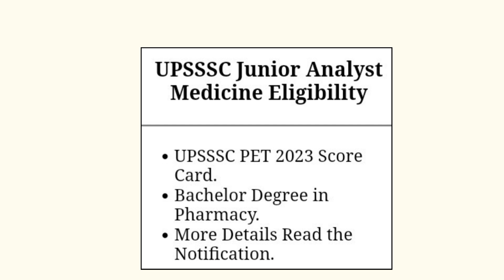UPSSSC यूपी जूनियर एनालिस्ट मेडिसिन (फार्मेसी) भर्ती 2024 | UPSSSC UP Recruitment 2024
UPSSSC यूपी जूनियर एनालिस्ट मेडिसिन (फार्मेसी) भर्ती 2024|UPSSSC UP Junior Analyst Medicine (Pharmacy) Recruitment 2024

UPSSSC UP Junior Analyst Medicine (Pharmacy) Recruitment 2024 :- Uttar Pradesh Subordinate Service Selection Commission (UPSSSC) has relased Junior Analyst Medicine Advt No. 05-Exam/2024 Recruitment Notification. Those candidates who are interested in this UPSSSC Junior Medicine Analyst Vacancy 2024 can apply online from 18 April 2024 to 18 May 2024. Read the notification for recruitment eligibility, post information, selection procedure, Practice Test, pay scale and all other information